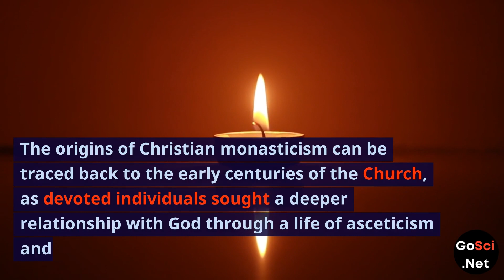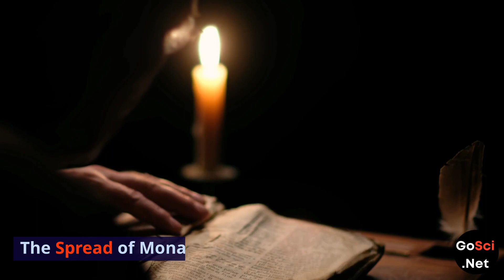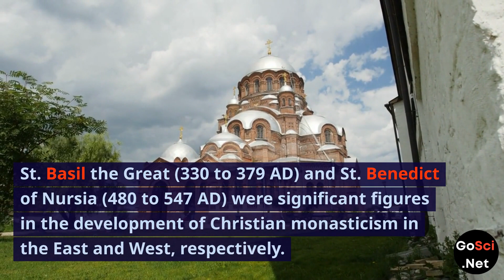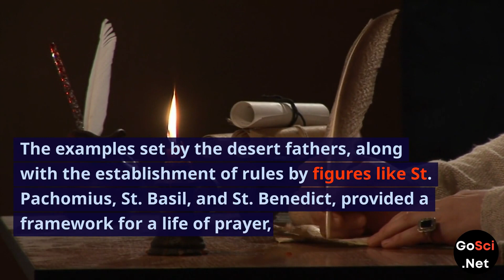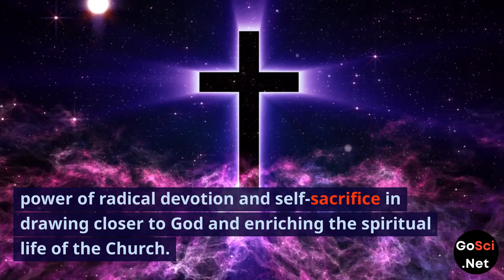What was the Origin of Christian Monasticism ?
Step back in time and discover the captivating origins of Christian monasticism in our video, "The Birth of Christian Monasticism." This enlightening journey takes us through the early centuries of the Church, where devout individuals sought a profound connection with God through lives of renunciation, solitude, and unwavering devotion.

Christian monasticism, a way of life characterized by asceticism and a deep commitment to prayer and contemplation, emerged in the desert regions of Egypt during the third and fourth centuries AD.

Meet the inspiring figures who pioneered this movement, the Desert Fathers, led by the renowned St. Anthony of Egypt (c. 251-356 AD). Anthony's profound decision to forsake wealth and worldly possessions in pursuit of a solitary life of prayer served as a beacon of inspiration for countless others.

Discover the remarkable Rule of St. Pachomius (c. 292-348 AD), another influential figure in the birth of Christian monasticism. His establishment of a structured monastic community emphasized communal living, manual labor, and obedience. This rule provided discipline and structure for the monks, nurturing their devotion and commitment.

Christian monasticism soon spread like wildfire throughout the Roman Empire and beyond. Monastic communities with unique practices and rules flourished in various regions. In the East, St. Basil the Great (c. 330-379 AD) founded a monastic community in Cappadocia and authored a rule that profoundly influenced Eastern Orthodox monasticism.

Meanwhile, in the West, St. Benedict of Nursia (c. 480-547 AD) established the renowned Benedictine Order, and his rule became the cornerstone of Western Catholic monastic life.

Uncover the profound impact of Christian monasticism on the development of Christianity itself. Monasteries evolved into centers of learning, preserving invaluable manuscripts and ancient texts during tumultuous times. Monks diligently copied and safeguarded the Scriptures and the writings of Church Fathers for future generations.

Monastic communities played a pivotal role in the spread of the Christian faith, undertaking missionary work and evangelization in remote and unreached areas. Their dedication brought the Gospel to new corners of the world.

Moreover, monasticism stood as a compelling testament to devotion and piety amidst a world marked by social and political instability. The ascetic lifestyles of monks demonstrated a profound detachment from worldly pursuits and a steadfast commitment to God.

In conclusion, the birth of Christian monasticism was a remarkable journey of devotion and spiritual renewal, originating in the Egyptian desert and extending its influence throughout the Roman Empire and beyond. The examples set by the Desert Fathers, coupled with the visionary rules established by figures like St. Pachomius, St. Basil, and St. Benedict, provided a framework for lives steeped in prayer, contemplation, and simplicity.

Christian monasticism left an enduring legacy, enriching the spiritual lives of countless individuals and profoundly impacting the development of Christianity. Monasteries became bastions of knowledge and centers of faith, and their commitment to spreading the Gospel continues to inspire devotees to seek God through devotion, prayer, and contemplation.

Join us in exploring the profound impact of Christian monasticism on the Christian tradition, serving as a timeless reminder of the power of unwavering devotion and self-sacrifice in drawing closer to God and enriching the spiritual life of the Church.

Thank you for joining us on this enlightening journey through the birth of Christian monasticism.